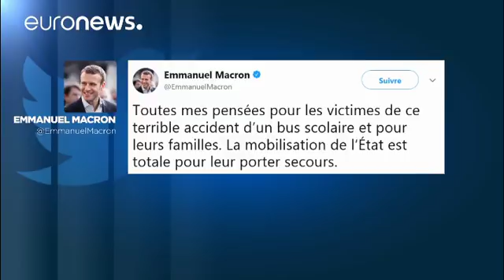Трагедия во Франции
Во Франции школьный автобус столкнулся с электричкой. Жертвами аварии стали четыре подростка, 16 получили ранения.…